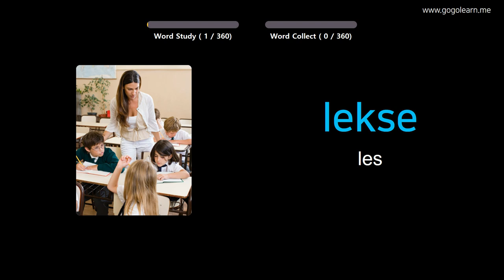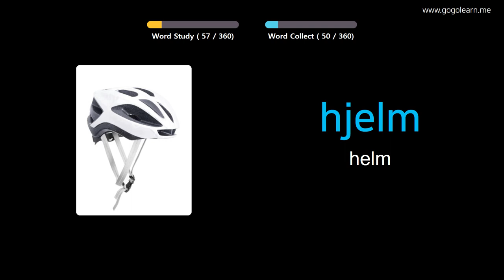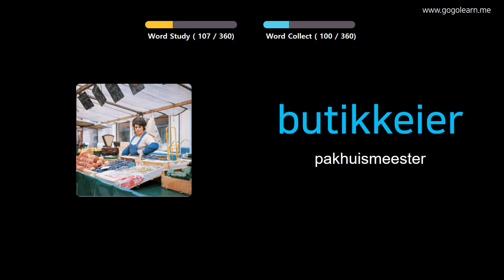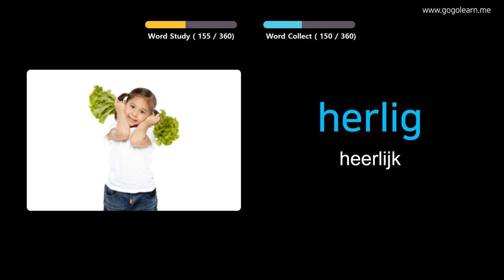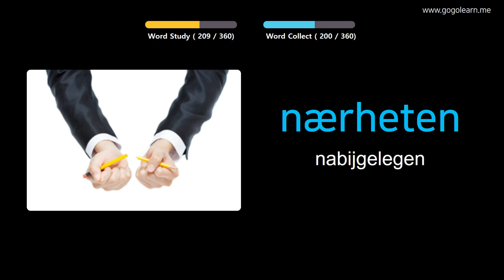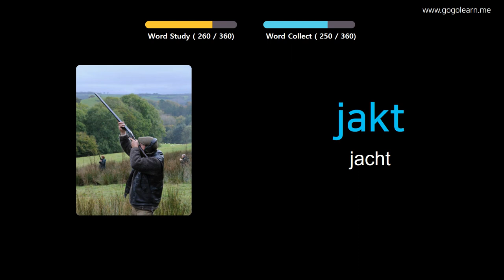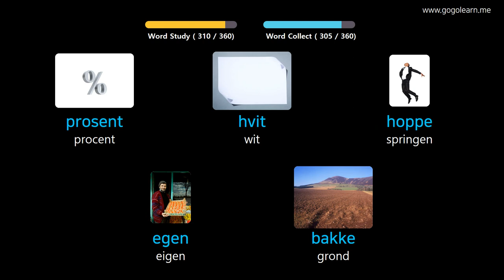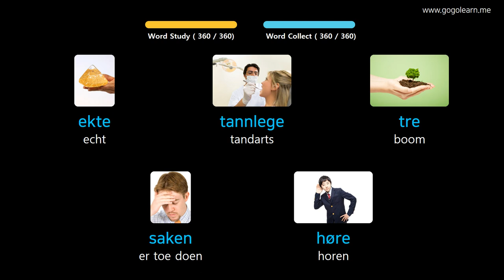Noors Leren Door Middel Van Foto's |Noors woordenschat Middelbare School 1 | Golearn